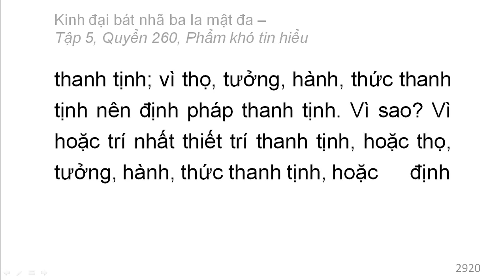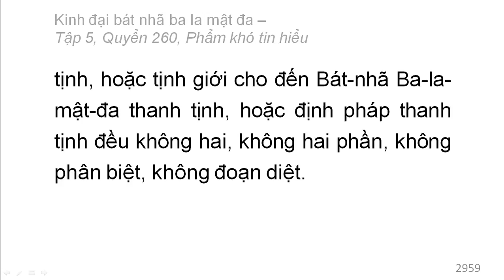600 quyển Kinh Đại Bát Nhã Ba La Mật Đa: Quyển .../600 (tiếp) (đọc lần 2)